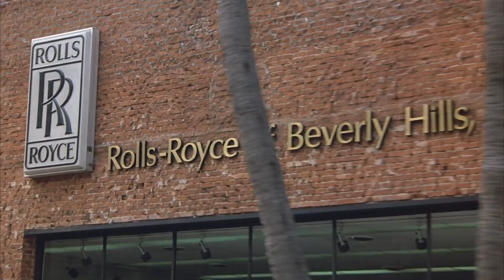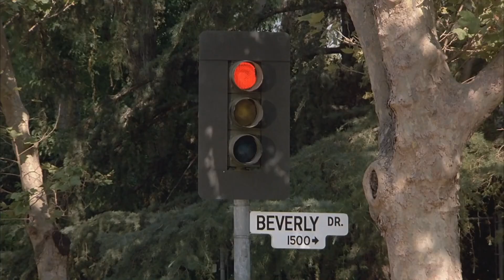Rayko - Super Suelto en Hollywood [Rare Wiri Records]